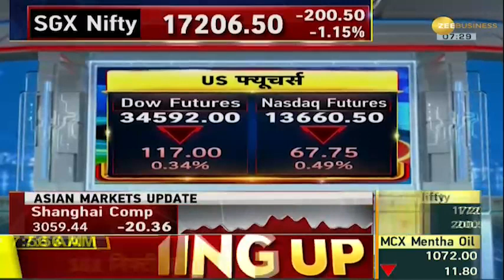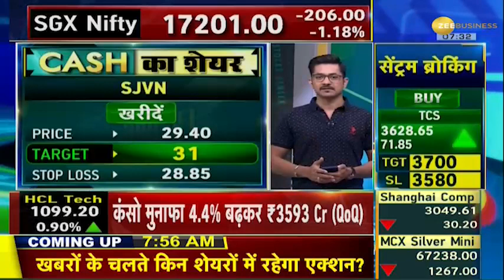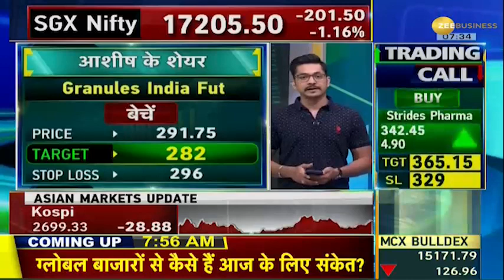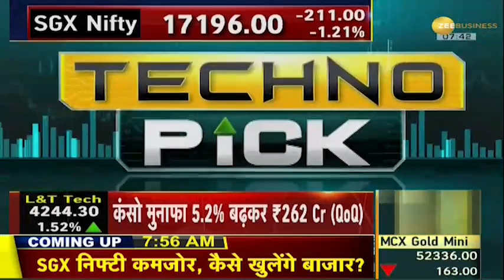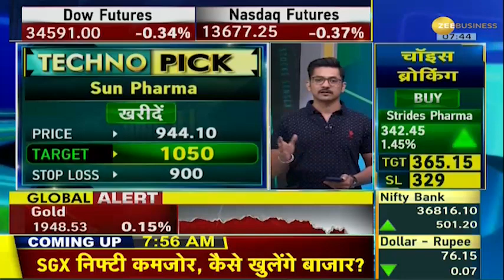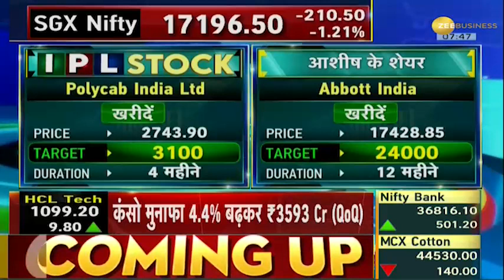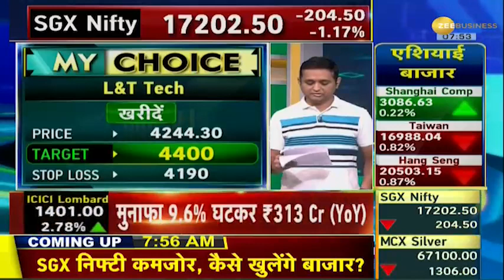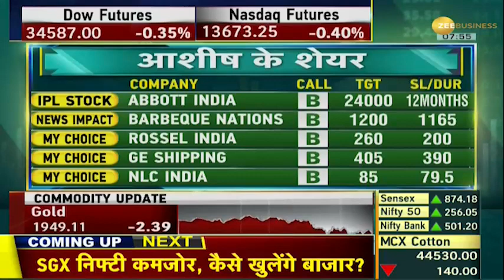Traders Diary: इन 20 शेयरों में होगा दमदार मुनाफा, कमाई के लिए तैयार करें लिस्ट | Zee Business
Like everyday in intraday trading in the stock market, some stocks can show strong momentum due to news or any new sentiment. If you are looking for some such stocks, then keep your money ready, today's list is ready. For which stocks you should invest in today, Zee Business has come up with actionable stocks for investors in its Traders Diary program. Ashish and Varun from Zee Business's research team have handpicked some such stocks for you.

शेयर बाजार में इंट्राडे ट्रेडिंग में रोज की तरह आज भी कुछ शेयर खबरों या किसी नए सेंटीमेंट के चलते जोरदार तेजी दिखा सकते हैं. अगर आप कुछ ऐसे ही स्टॉक की तलाश में हैं तो पैसे तैयार रखें, आज की लिस्ट तैयार है. आज किन स्‍टॉक में आपको पैसा लगाना चाहिए, इसके लिए जी बिजनेस (Zee Business) अपने Traders Diary प्रोग्राम में निवेशकों के लिए एक्शन वाले शेयर्स लेकर आया है. जी बिजनेस की रिसर्च टीम के आशीष और वरुण ने आपके लिए ऐसे ही कुछ स्टॉक्स चुनें हैं.